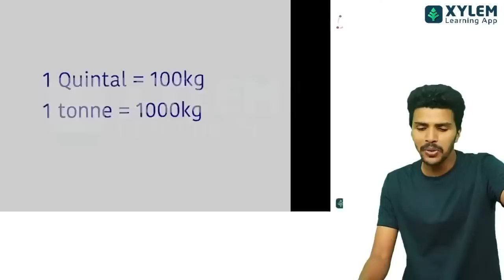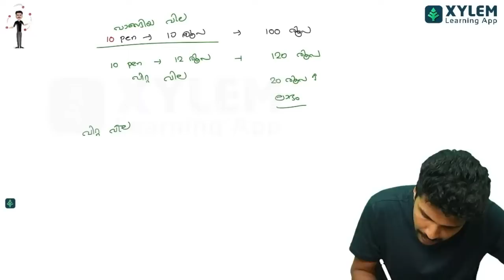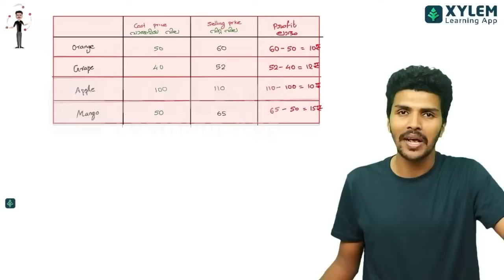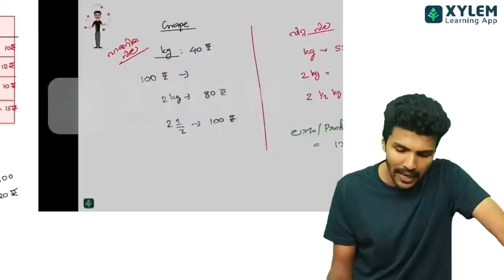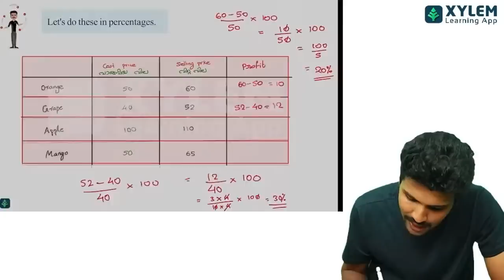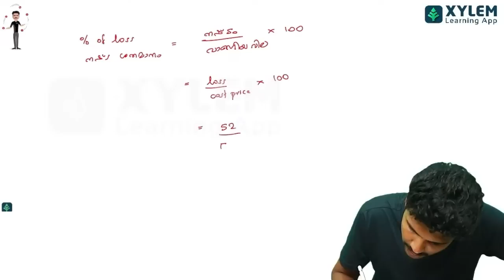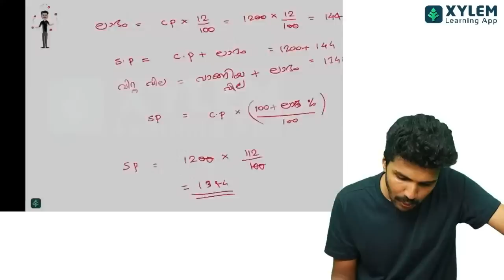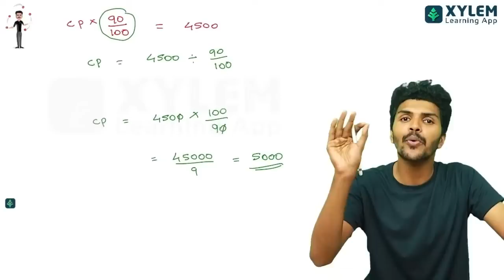Class 7 Maths | Chapter - 10 | Money Math - പണമിടപാടുകൾ | Xylem Class 7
👋HELLO LEARNERS!!